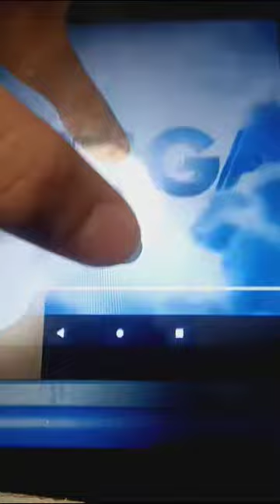Nulu trailer 2 2023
We are making more Nulu videos beacause we are celebrating lionsgate’s new movie the main caricture is Nulu a young antelope with his friends Carlee the  pica,Penty the bluejay,Cosmo the dromedary camel,Xida the yellow bird,Joma the antelope and more tho stop maleficent and her army of bees